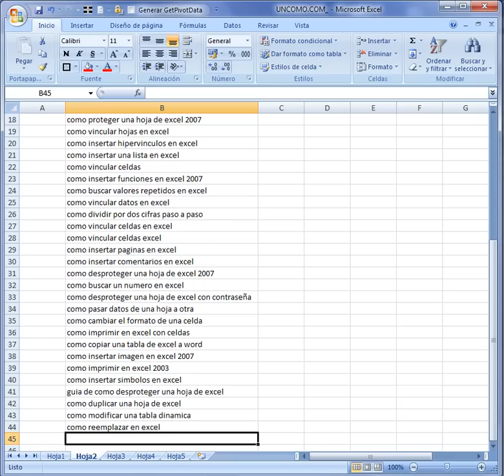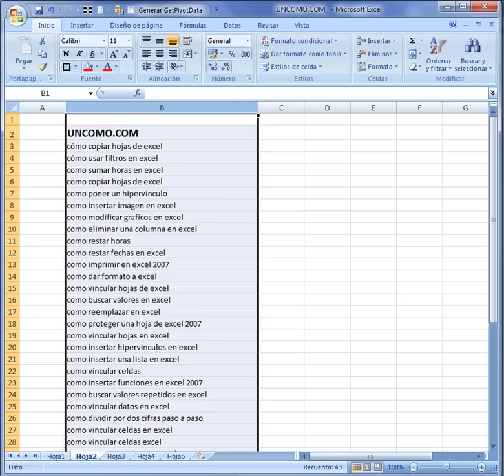Cómo reemplazar con excel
Desde te enseñamos cómo reemplazar con excel. En esta página encontrarás el artículo original y la transcripción En nuestro canal general puedes encontrar todo lo que se te ocurra por hacer, aprender, disfrutar y aconsejar. En unComo. te mostramos cómo hacer dibujos, maquillajes, juegos infantiles, consejos de decoración, música, idiomas, experimentos, manualidades, baile y muchísimas cosas más.